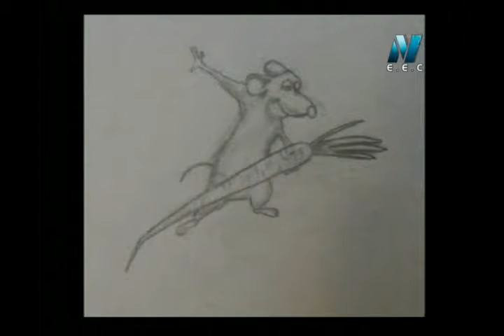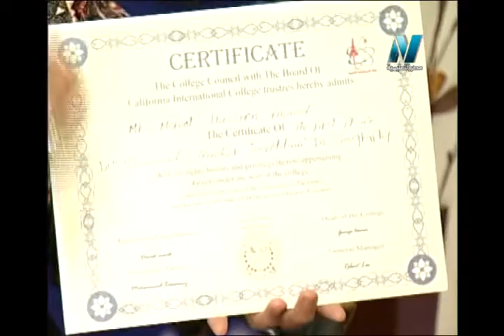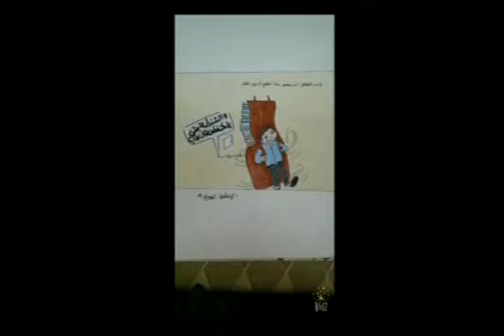25-07-207 في بيتنا مدرسة جزء 1 الرسم و الصحافة " آمال أشرف و دنيا علي " تقديم الاستاذ أحمد متولي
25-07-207 في بيتنا مدرسة جزء 1 موهبة الرسم و الصحافة " آمال أشرف و دنيا علي " تقديم الاستاذ أحمد متولي